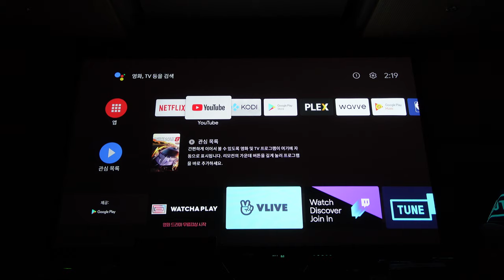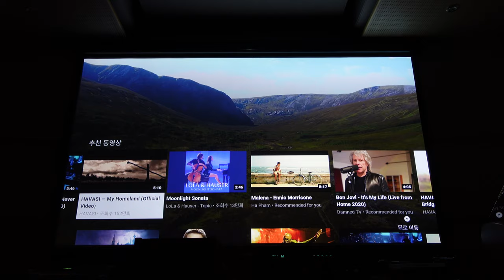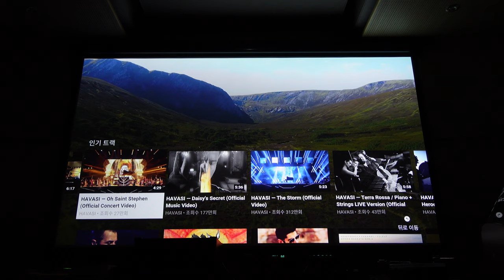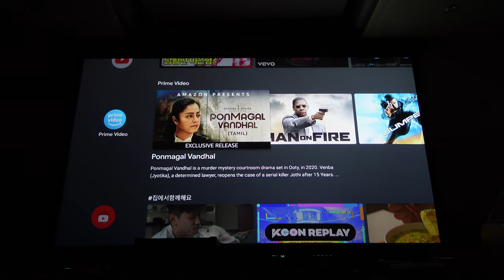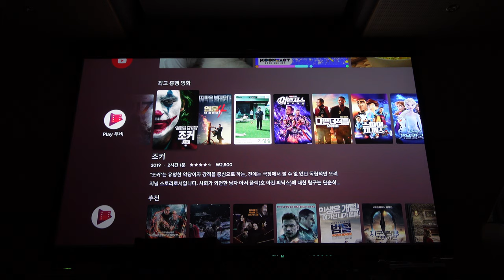SONY ZV 1 Video Sample 7